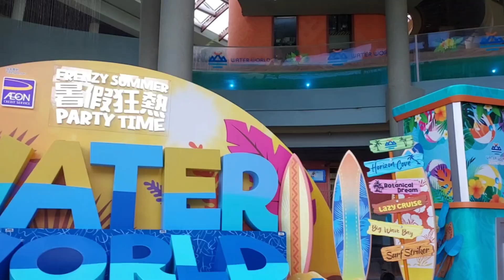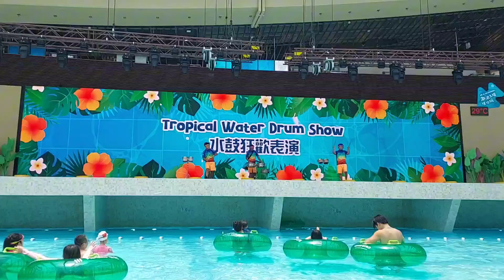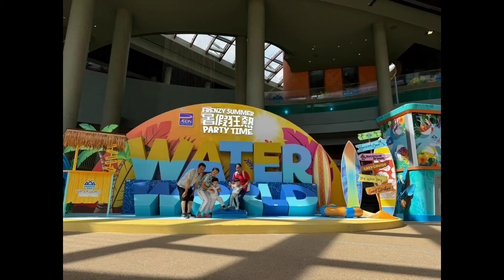Short Video at Water World Hongkong fun Playing waterpark waterworld @izahd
water park hongkong